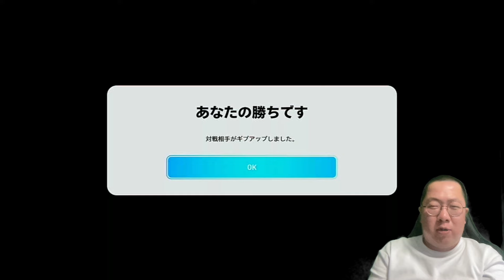理不尽ゲー！【マルクステュラム】イーフト /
メンバーシップはこちらから↓吉田とんスタンプで配信を盛り上げよう！

世界1位を目指して、配信をやっています！

世界1位に向けての、現在の目標↓
ディビション戦→500位以内

情報系ではなく、一生懸命枠です！
efootball大好きです！
勝ってる時は喜びますし、負けてる時はとことん落ち込みます。
Youtube初心者なので、みなさんのコメントで応援やアドバイス大歓迎です！

吉田とんのほしい物リスト（恵んでください😂）

浅井企画ゲーム部所属
最高ディビション１　865位